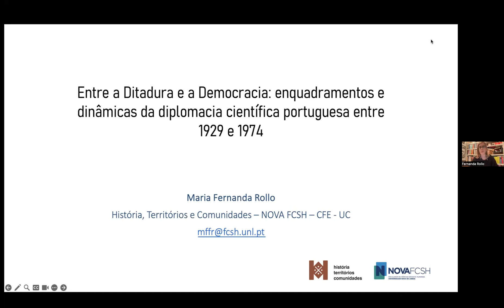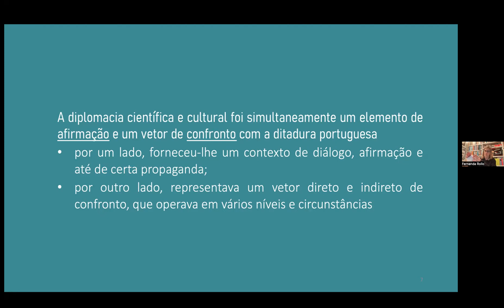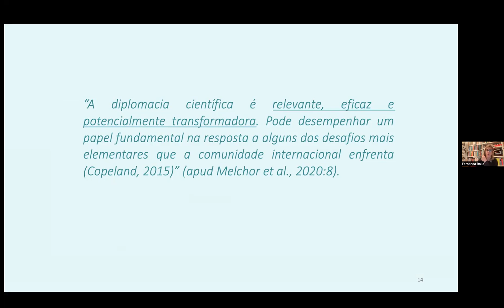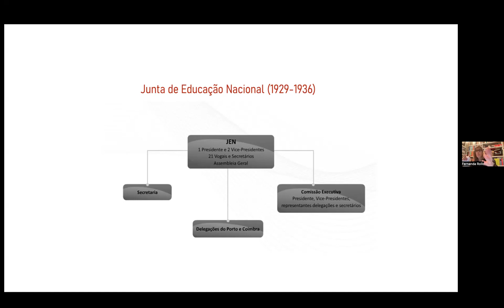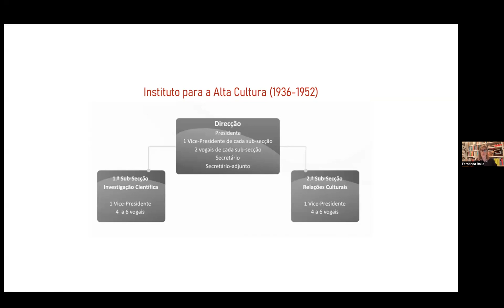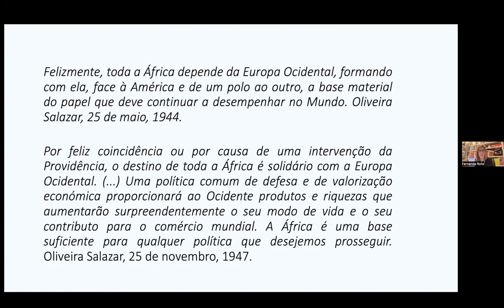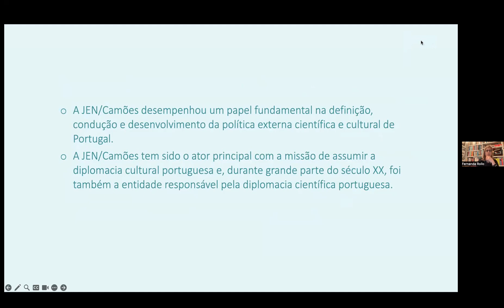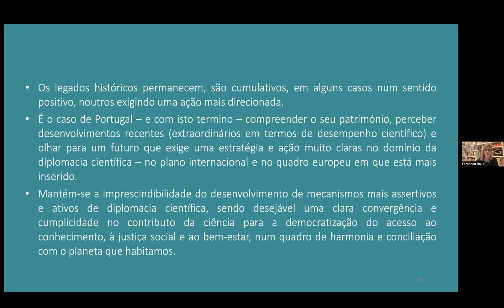Palestra: Enquadramentos e dinâmicas da diplomacia científica portuguesa entre 1929 e 1974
A SPAE – SOCIEDADE PORTUGUESA DE ANTROPOLOGIA E ETNOLOGIA
ORGANIZOU A SEGUINTE CONFERÊNCIA ABERTA, POR ZOOM

NO DIA 13 DE MAIO DE 2024, 21,30 H (HORA PORTUGUESA)
Por
MARIA FERNANDA ROLLO

COM O TÍTULO:
Entre a Ditadura e a Democracia: enquadramentos e dinâmicas da diplomacia científica  portuguesa entre 1929 e 1974

Descrição da Palestra
No início do século XX, num contexto de crescente reconhecimento e valorização da ciência com efeitos na criação e afirmação de instituições nacionais no contexto internacional, nasceu a ideia de criar uma agência independente destinada a promover e organizar o financiamento científico em Portugal. A Junta Nacional de Educação (JEN), criada em 1929, foi a primeira instituição portuguesa cuja missão era promover e apoiar o desenvolvimento e organização da ciência.
Alguns anos mais tarde, em 1936, já sob o Estado Novo (regime ditatorial que durou até à Revolução de 25 de abril de 1974), a JEN foi transformada em Instituto para a Alta Cultura, título que manteve até 1952, altura em que passou a chamar-se Instituto de Alta Cultura. Este Instituto veio a ser extinto após a Revolução e o Instituto de Cultura Portuguesa foi criado em seu lugar. Foi sucedido em 1981 pelo Instituto de Cultura e Língua Portuguesa, que em 1992 foi substituído pelo atual Instituto Camões.
De um ponto de vista histórico, compreende-se a dimensão e a importância destas sucessivas instituições às quais, ao longo do tempo, foram atribuídas responsabilidades quer ao nível da política de apoio à investigação científica – missão que é atualmente da responsabilidade da Fundação para a Ciência e Tecnologia – quer na política de promoção do desenvolvimento cultural, do aperfeiçoamento artístico e das relações culturais externas,  desempenhando um papel essencial em termos de diplomacia cultural e científica.
Esta palestra destacará os aspetos fundamentais da atuação da JEN/IC nos domínios da diplomacia cultural e científica, incluindo os sucessivos enquadramentos políticos (autoritarismo versus democracia) e os desafios que se colocam ao nível da internacionalização da atividade científica e cultural.
Política científica; Diplomacia cultural e científica; Ditadura; Democracia; Europeização

Sobre a Palestrante

Historiadora. Doutorada e Agregada em História Contemporânea. Professora catedrática da Faculdade de Ciências Sociais e Humanas da Universidade Nova de Lisboa. Coordenadora do Doutoramento em História. Coordenadora da Pós-Graduação em Políticas e Gestão de Ciência e Tecnologia.
Investigadora e coordenadora de História, Territórios e Comunidades - CFE NOVA FCSH. Investigadora da Cátedra Biodiversidade e Conservação para o Desenvolvimento Sustentável e do Laboratório Associado TERRA.
Membro do Research Council do Instituto Europeu de Florença e do Joint Programming Initiative "Connecting Climate Knowledge for Europe" (JPI Climate) Advisory Board.
Secretária de Estado da Ciência, Tecnologia e Ensino Superior (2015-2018). Presidente do Instituto de História Contemporânea (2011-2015). Comissária Nacional para as Comemorações do Centenário da República (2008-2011).
Comendadora da Ordem Infante D. Henrique.
Tem como principal área de investigação a História de Portugal Contemporâneo.

Principais projetos de investigação em curso: coordenadora do Programa Memória para Todos História e Memória da Polícia Action Chair da COST Action 21166 – ShiFTSocial Sciences and Humanities for Transformation and Climate Resilience Reservas da Biosfera

Imagem da miniatura do vídeo:
Sede do Instituto Camões, Lisboa. Fonte da foto (creative commons) :